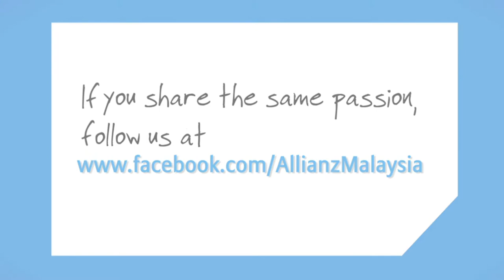Allianz Junior Football Camp KL/ Selangor League 2015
Finally, the video of AJFC League in UPM@Serdang, Selangor is up! Watch the video to experience what happened in the Klang Valley during the matches!